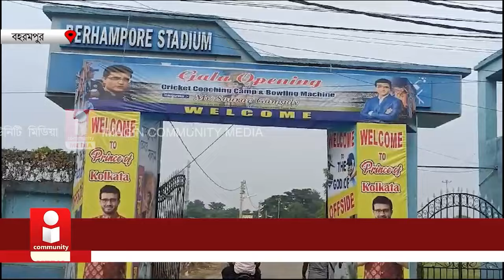Sourav Ganguly In Berhampore: মুর্শিদাবাদে ক্রিকেট নিয়ে আশার বাণী সৌরভের গলায় Cricket Coaching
There is a stadium in the district. There are several cricket clubs. Why are big cricketers not coming from Tao district? Sourav Ganguly came to Baharampur in the midst of questions and spoke of hope.
Sourav came to Baharpur on Thursday.